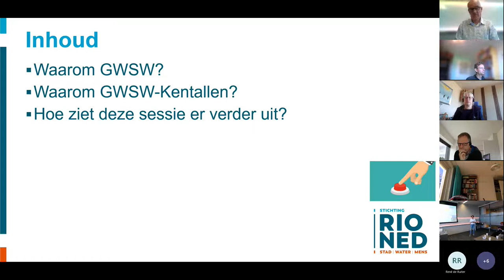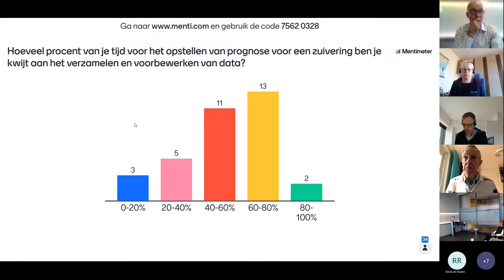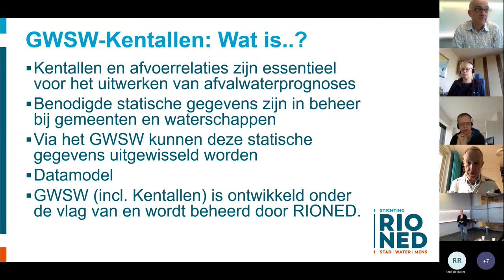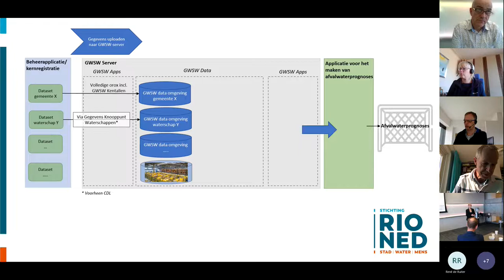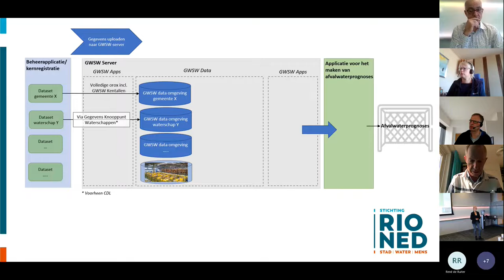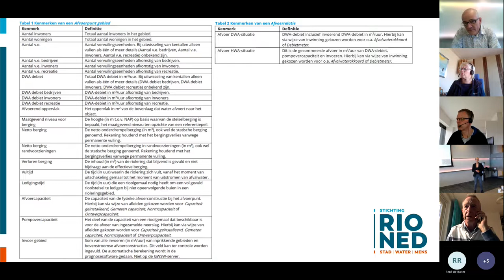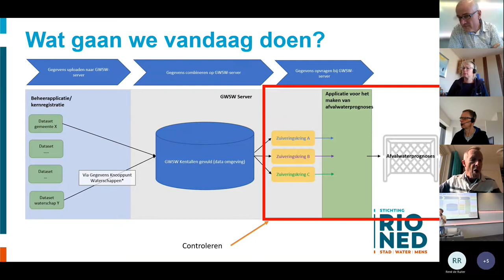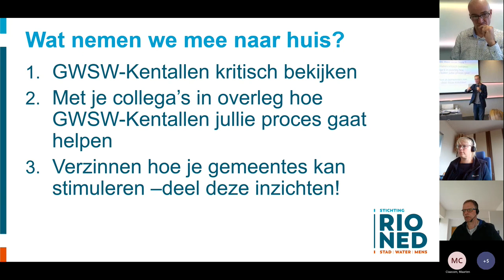Waterketen | CoP Afvalwaterprognoses, GWSW-kentallen | 2022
De CoP Afvalwaterprognoses van STOWA en HWH hield op 21 september 2022 een netwerkdag waarin nieuwe inzichten rond prognoses in de afvalwaterketen centraal staan. Op het programma stonden: GWSW Kentallen, CBS Waterstatistiek, Drinkwaterprognoses en Uitwerking Programmaplan 2.0. Daarnaast is er een postermarkt.